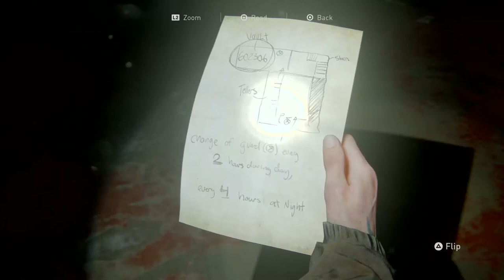The Last of Us™ Part II pump shotgun location ring trophy in the bank